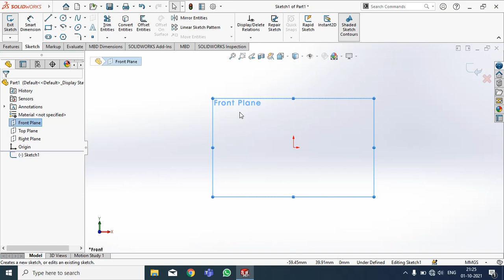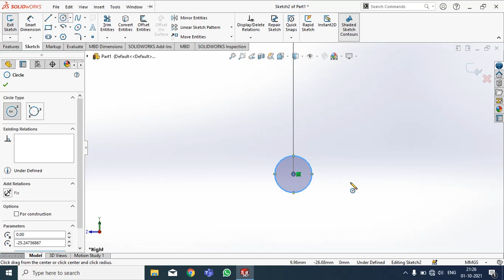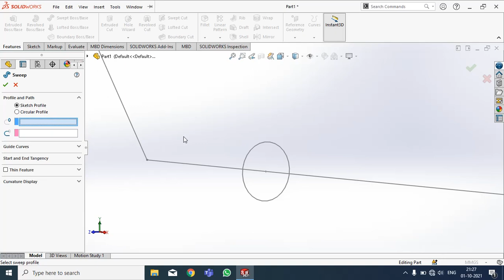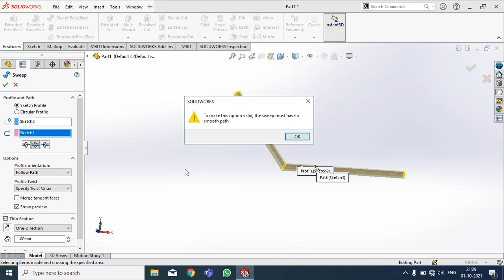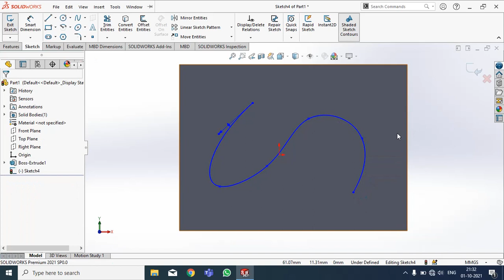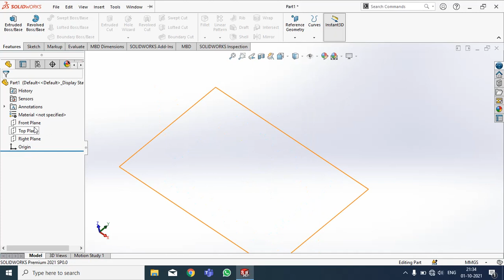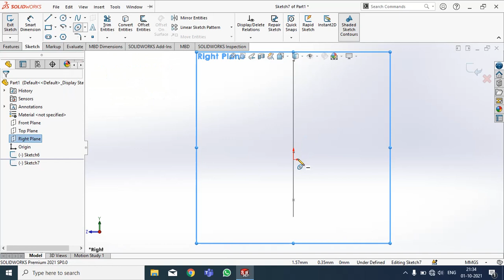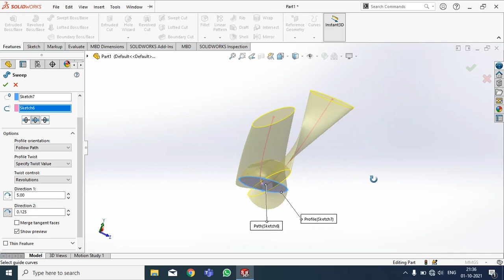Swept feature in Solidworks || Swept Boss/Base || Swept Cut || How to use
In this video I have covered the swept boss command 00:42 , Swept cut command 06:10 , and the Twist option 08:56 .